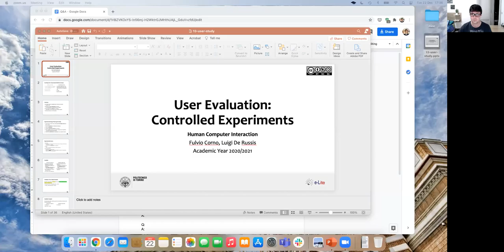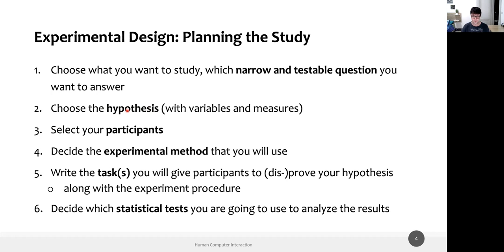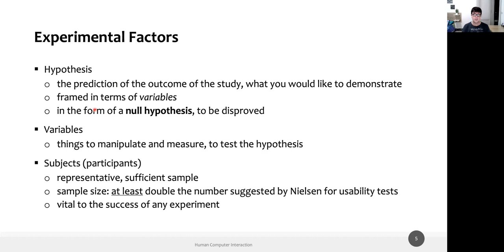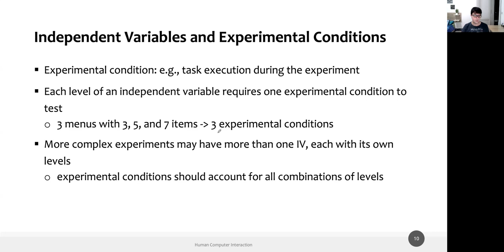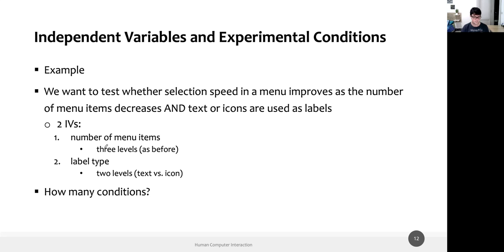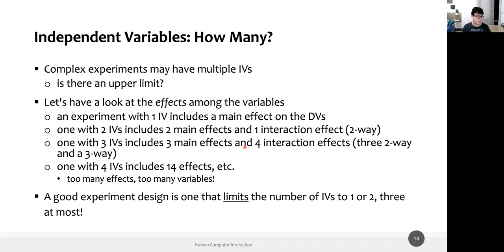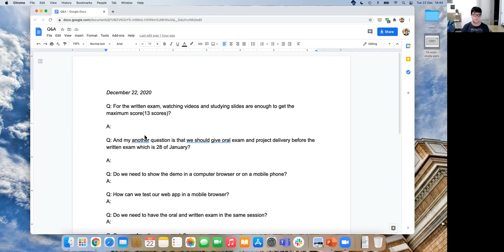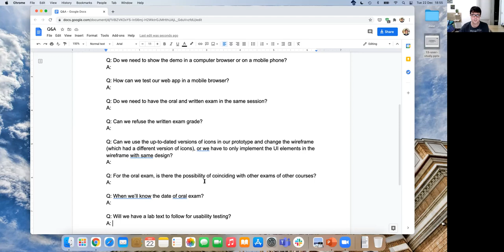HCI2020-L24: Controlled Experiments (I)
Lecture 24, date 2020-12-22: Controlled Experiments (part I).